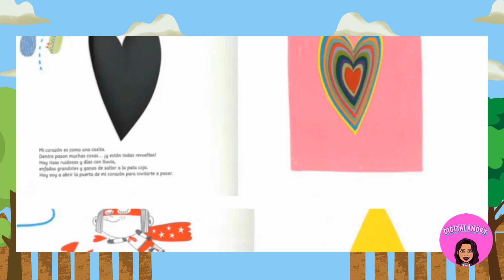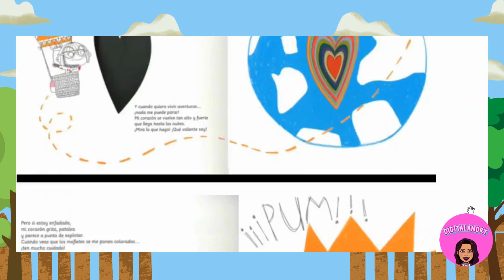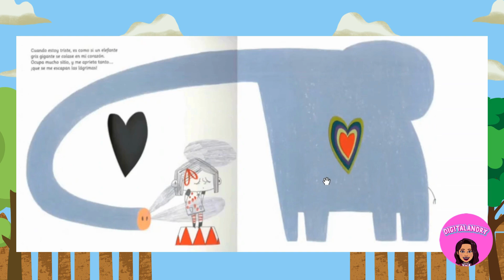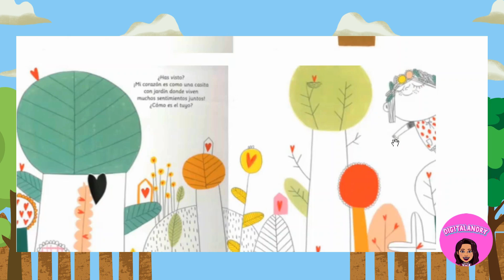Así es mi corazón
Este es un hermoso cuento que habla acerca de las diferentes emociones del ser humano y de como nos hacen sentir en diferentes situaciones.

Jo Witek
Christine Roussey